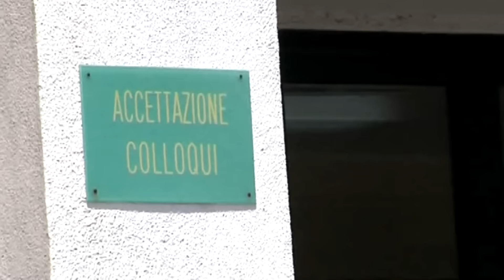ESCLUSIVO - L'inferno nelle carceri di Vibo e Palmi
Intervista esclusiva ad un ex detenuto, che racconta la vita dietro le sbarre, denunciando anche la violazione di diritti fondamentali che l'avrebbero condotto sull'orlo del suicidio.